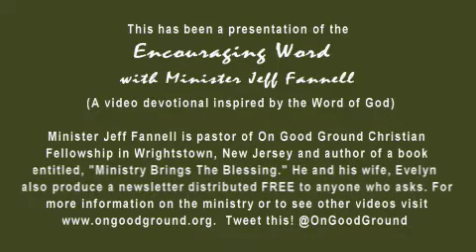NEVER RETURN TO EGYPT (Encouraging Word)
11/10 Never Return To Egypt (Deuteronomy 17:16) Do not return to the place, the thing, the person, God has delivered you from.  No matter how good it may seem to be. The encouraging word and video devotional with Minister Jeff Fannell.  Distributed by Tubemogul.